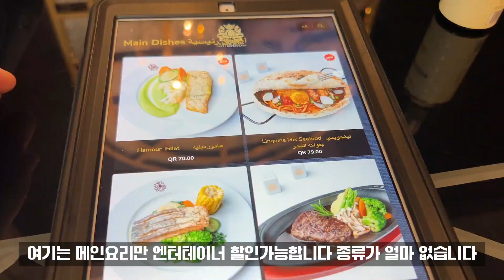"필리핀 아내를 살려주세요" 무자비하게 아내를 공격하는 한국인 남편, 카타르에서 맛집 발견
이번달에는 금요일 체조놀이, 토요일 물놀이를 하기로하고 예약을 모두 해버렸습니다.

오늘은 체조놀이날, 더 재미있게 다같이 즐기고 왔습니다. 다음에는 더 재미있게 놀겠습니다.

체조놀이 후 몰오브카타르 쇼핑몰에 다녀왔습니다. 점심을 C HOUSE라는 음식점에서 해결했는데, 가격도 괜찮고 맛난 곳이었습니다. 가끔 가게 될 음식점이 되겠네요

장을 보고 집에 돌아왔습니다.

촬영장비 :  아이폰13프로